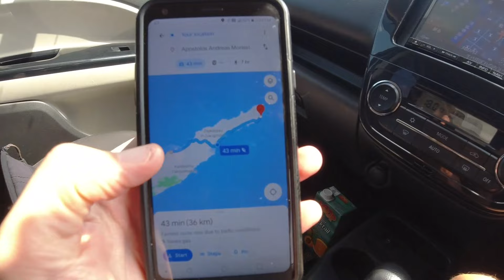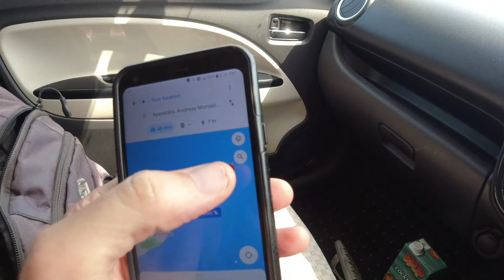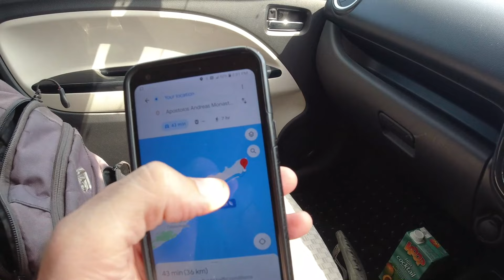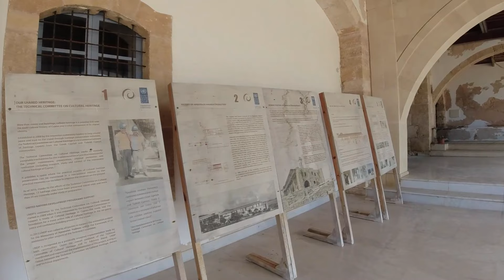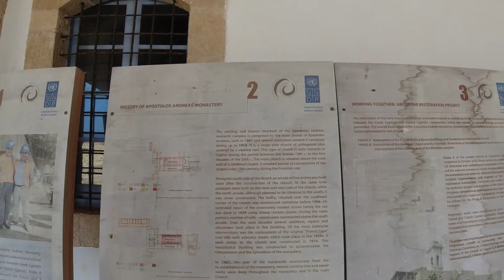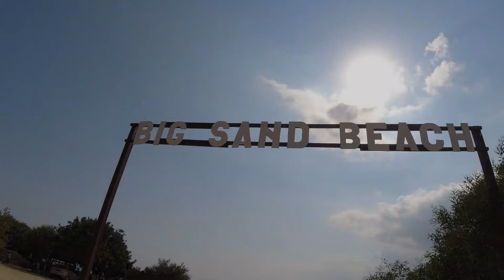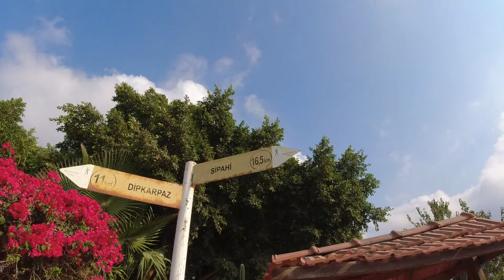One Day in NORTHERN CYPRUS | Is it Worth Visiting?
A day of exploring the disputed and little known country of Northern Cyprus, part of the island of Cyprus in the eastern Mediterranean Sea.

Music during the video (in order):

"Day Glo" by Molife
"Hanin" by Ali Sabah
"An Ancient Dome" by Trabant 33
"The Rise-Up" by Isaac Charles

Video created by Gabriel Morris, who is the owner of all video or photo content. Filmed with a DJI Osmo Action and a GoPro Hero 10 Black